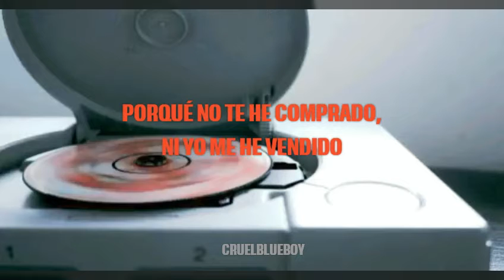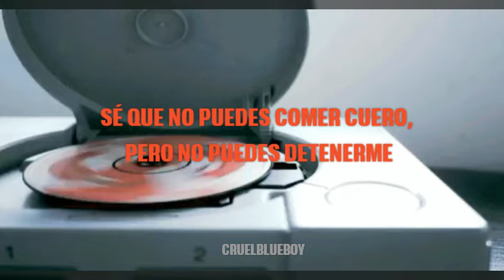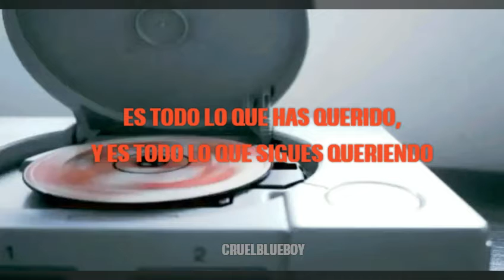Brazil - Declan Mckenna (sub.español)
CANCIÓN: BRAZIL
VERSIÓN ORIGINAL: DECLAN MACKENNA
ALBÚM: WHY DO YOU THINK ABOUT THE CAR